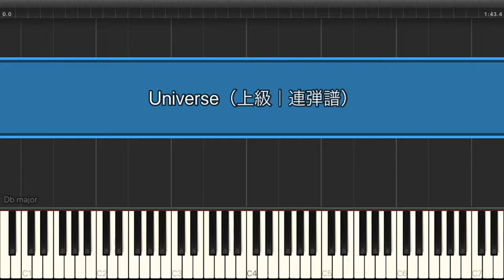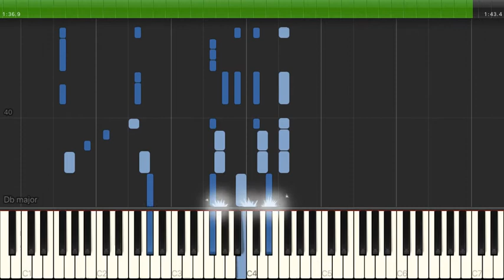Universe / Official髭男dism 【上級 / 連弾譜】（電子楽譜カノン）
Universe / Official髭男dism 【上級 / 連弾譜】のピアノ楽譜はこちらから

【タイトル】 Universe
【アーティスト】 Official髭男dism
【難易度】 上級
【演奏スタイル】 連弾譜